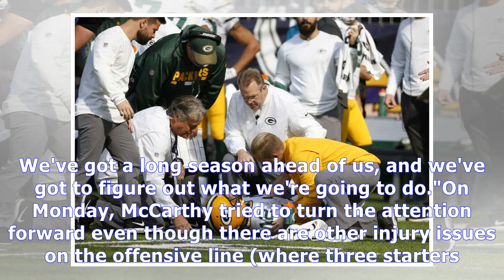Aaron rodgers of green bay packers to have surgery on collarbone